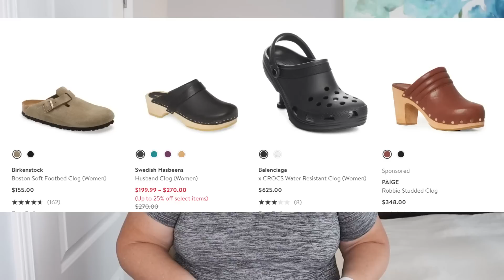12 Fall 2022 Fashion TRENDS (That I WON'T Be Wearing) Over 50 + 3 That I LIKE!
In this fall fashion trends video I share 12 fall 2022 fashion trends that I won't be wearing as a 50 year old petite, apple body shape woman, plus 3 fall fashion trends that I like! I show you how to incorporate the fall fashion trends for 2022 into your wardrobe so that you can look stylish this fall!

➡️ Chapters:
00:00 Fall 2022 fashion trends over 50
00:31 Equestrian Wear
01:28 Baggy Bottoms & Oversized Shirts
01:56 Loafers
02:56 White Tank tops
03:33 Sequins
04:08 Bomber Jackets
05:17 Blazers
06:13 Catsuit
06:57 Cashmere
07:21 Color Caramel
07:55 Oversized Outerwear
08:30 Head to Toe Leather
09:21 Over the Knee Boot
09:47 Clogs
10:06 Canadian Tuxedo

🌟 Popular Videos of Mine 🌟
7 Petite APPLE BODY Shape Summer Style Hacks to LOOK THINNER
Over 50? 10 Fashion Style Hacks for PETITE Apple Body Shape - LOOK Thinner INSTANTLY!

PRODUCTS MENTIONED ⬇️
Riding Boots
Nordstrom

Loafers
Nordstrom
Amazon US
Amazon Canada

Bomber Jackets
Nordstrom US
Nordstrom Canada
Amazon US
Amazon Canada
Walmart (Red Jacket)

Blazers
Nordstrom US
Nordstrom Canada

Pink Blazer
Amazon US
Amazon Canada

Cashmere Sweaters
Nordstrom US
Nordstrom Canada

Blue Cashmere Sweater

Caramel Color Tops
Amazon US

Faux Wrap Top:

Burberry Inspired Scarf
Amazon US
Amazon Canada

Floral Print

➡️Rakuten (Earn cash back while you shop)
SLEEP & GLOW ANTI AGING PILLOW (Save $10 with Code:  cathyslife10 )